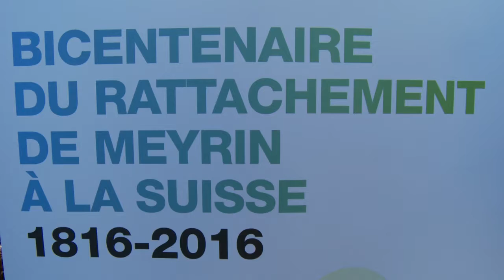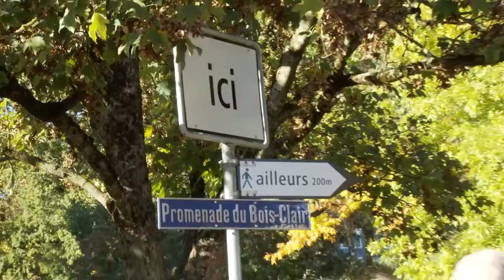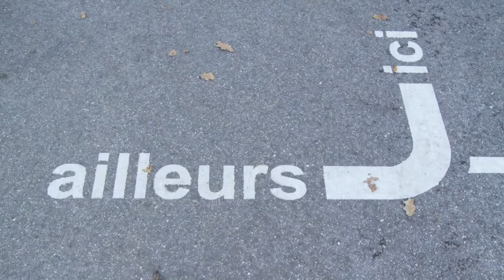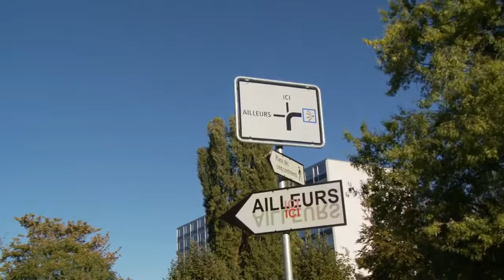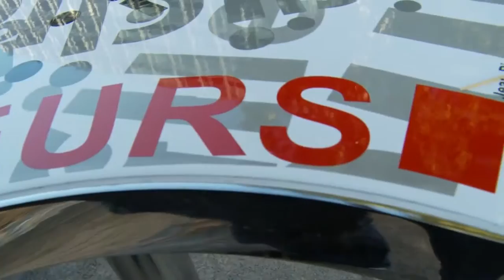L'oeuvre-parcours - ICI Ailleurs